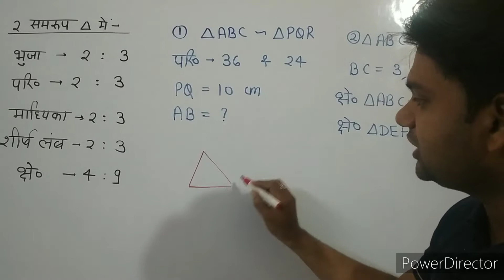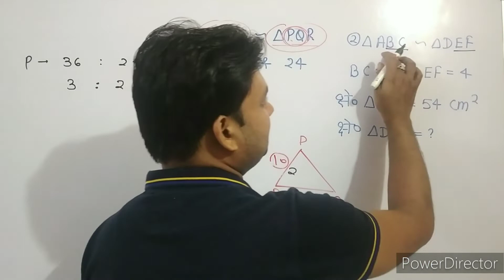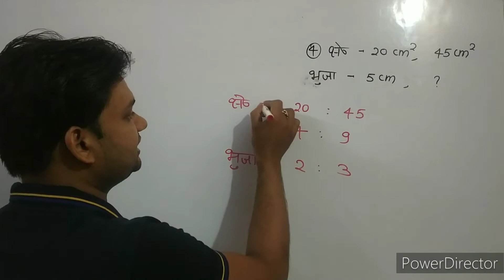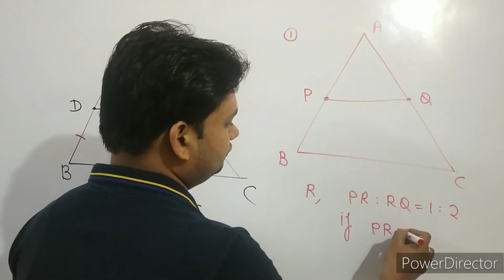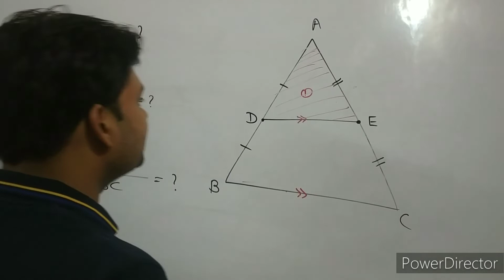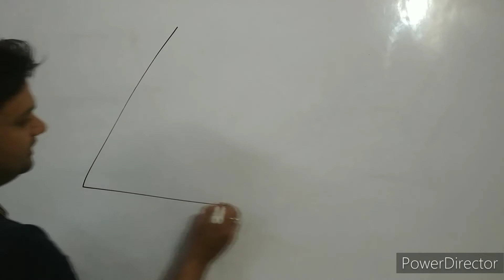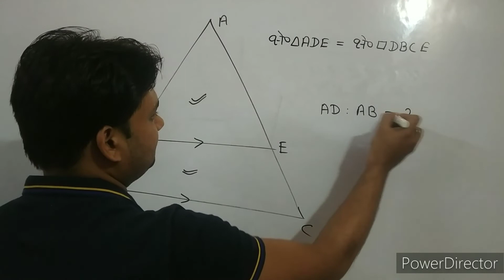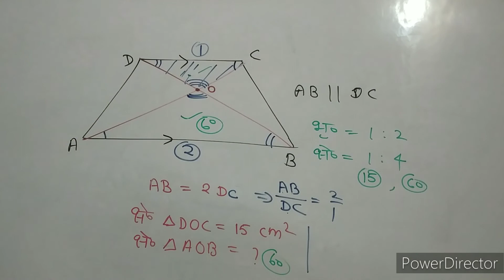similarity - important questions lecture-02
similarity - important question
lecture-02

geometry - triangle
similar triangle

question for ssc cgl & chsl